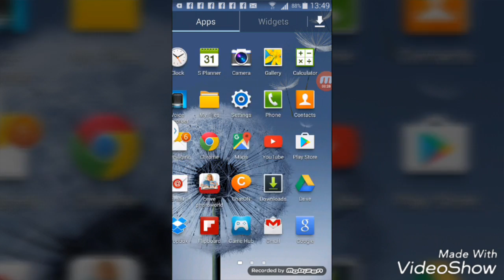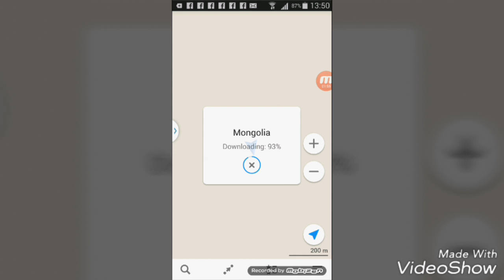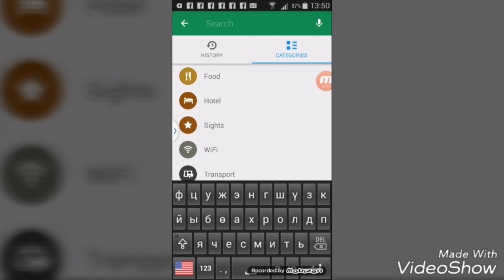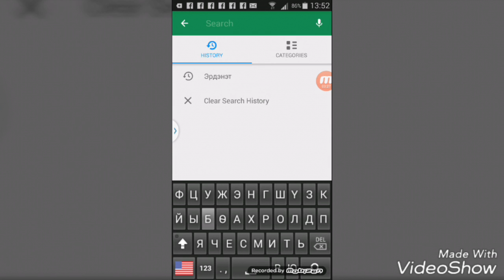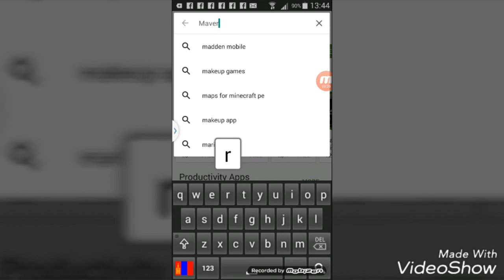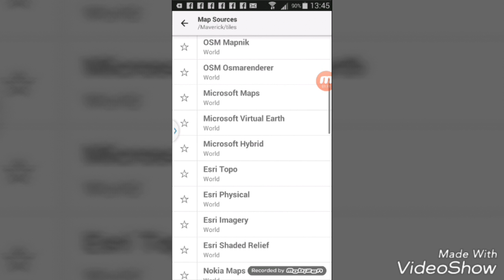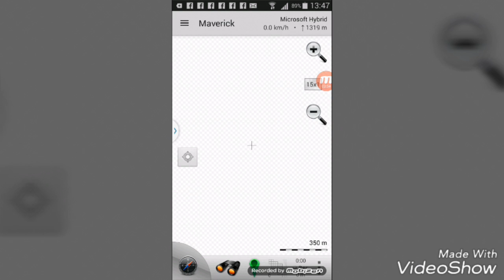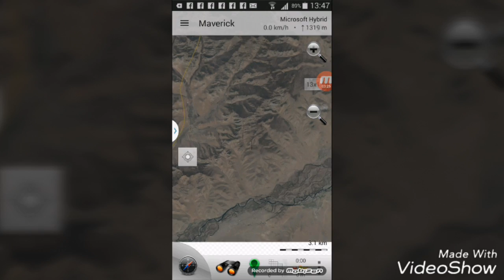Хөдөө явахад Төөрөхгүй! GPS-Ний талаар танилцуулга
Хөдөө аялах дуртай хүмүүс мөн загасчидыг асууж сураглаад байдаг.GPS- нь талаар оруулж байна. Maverick мөн Maps.me Gps-нь талаар танилцуулж орууллаа. Та бүхэн татаж аваад хөдөө хээр төөрөх зовлонгүй аялаарай